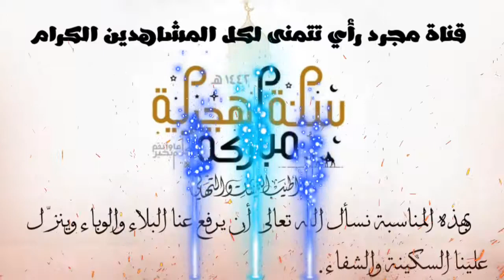تهنئة بمناسبة حلول السنة الهجرية 1442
بهذه المناسبة نسأل الله تعالى أن يوفقنا لصالح الأعمال وأن يجعل هذه السنة حافلة بأنواع العمل الصالح إنه سميع قريب. وندعو الله لنا ولكم أن تكون سنة خير وبركة وسعادة ورضا وعفو من الله عز وجل، وفي ذكرى أشرف خلق الله سيدنا محمد صل الله عليه وسلم، حيث بدأ التقويم الهجري استنادا لهجرة رسول الله من مكة للمدينة، وإستقبال أهل يثرب له، ليبدأ عهد جديد تنقشع فيه الغمام والظلام ويحل النور والهداية على سائر بلاد المسلمين. أعادها الله علينا وعليكم وعلى الأمة الإسلامية قدوم السنة الهجرية الجديدة بالصحة والسلامة والعافية.

وكل عام وأنتم بألف خير